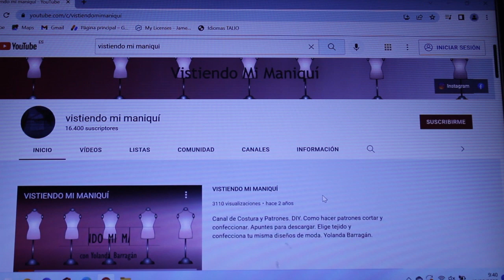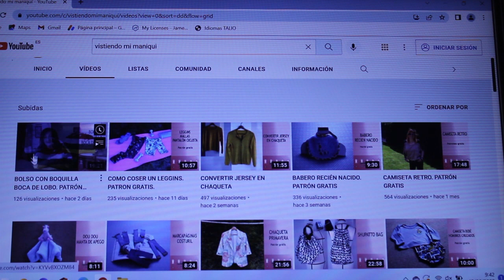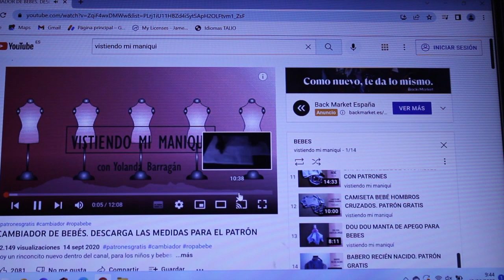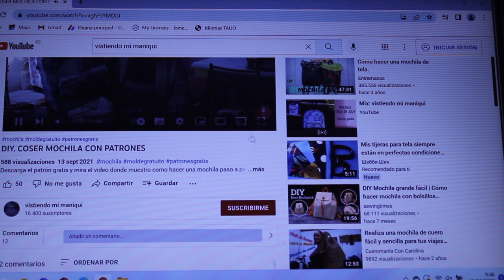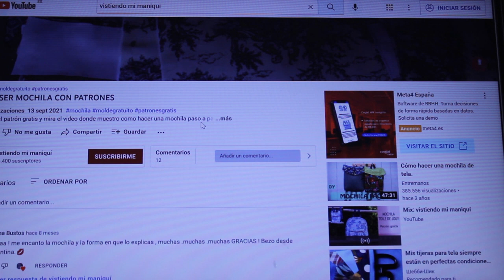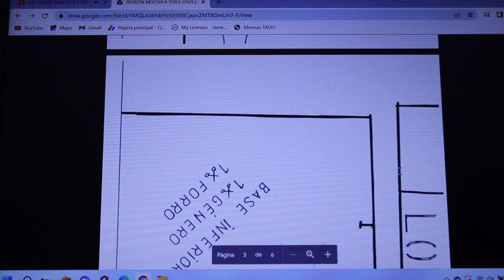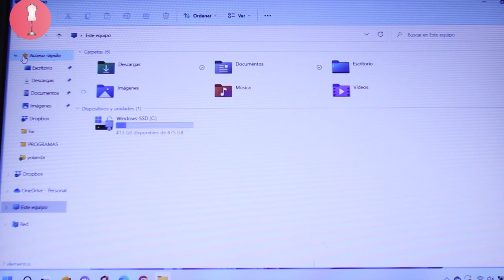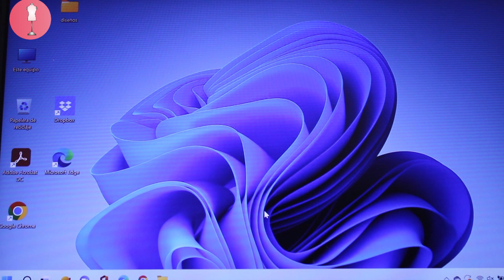CÓMO DESCARGAR LOS PATRONES GRATUITOS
En este vídeo te muestro donde puedes encontrar los patrones PDF que comparto en algunos de los proyectos; para que puedas descargarlos gratis.
Descubrirás, donde están, como descargarlos, y como unir los folios para coser tus prendas con estos patrones.

Si coses algún proyecto de los que comparto, me gustaría mucho que me etiquetaras en Instagram para que vea tu trabajo.